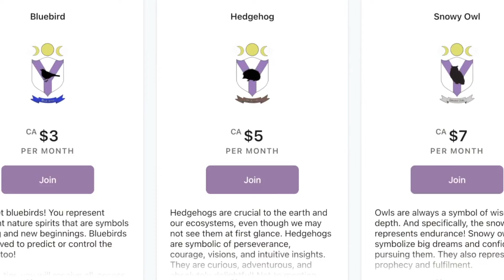Become A Patron! - La Yeni's Enchanted World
Information all about my Patreon page, why I've set it up, and what I am offering you! There are a variety of woodland tiers with different benefits, and I've created exclusive content and merchandise just for you!

Benefits to Expect:
• Exclusive Posts and Updates
• After Hours Concerts
• Poll Power
• Early Access
• Behind-The-Scenes Access
• Herbal Recipes
• Song Requests
• Monthly Podcast
• High Tea Hangout - Live Chat
• Coat of Arms
• Personalized Composition
• Special Thanks, Associate Producer, Producer or Executive Producer Credit
• 1 Free Item Merchandise Per Year
• 10-50% Off All Merchandise
• NFT tokens / ownership
• Live Event VIP